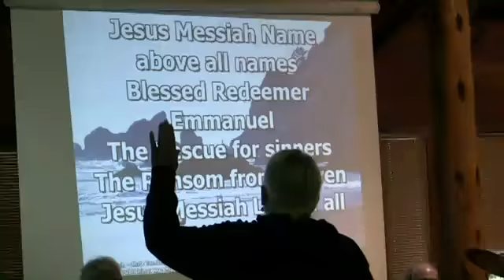Mount Hermon Lake Tahoe Family Camp Promo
A promo video for Mount Hermon's Lake Tahoe Family Camp.